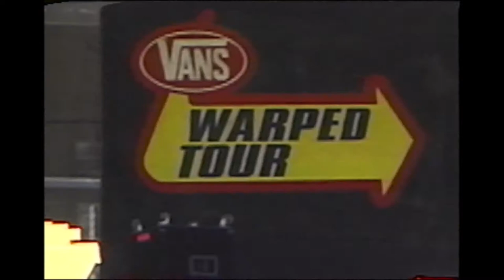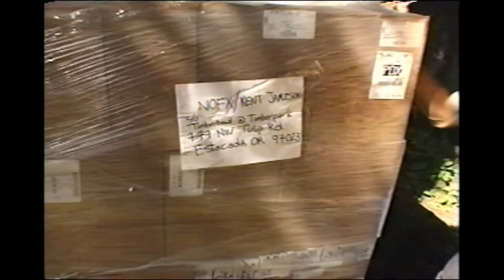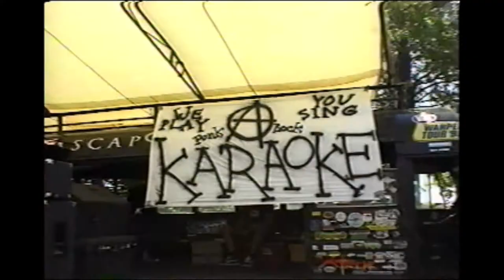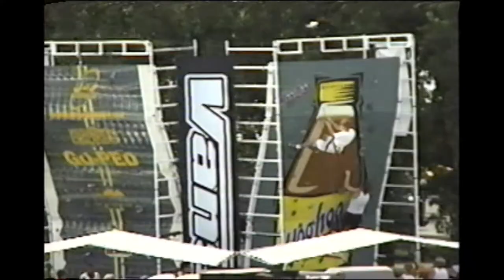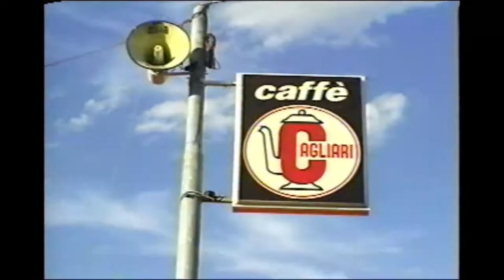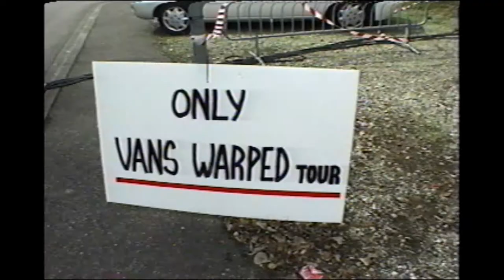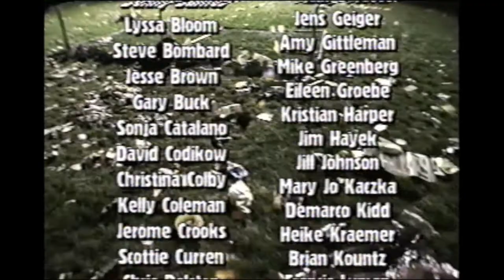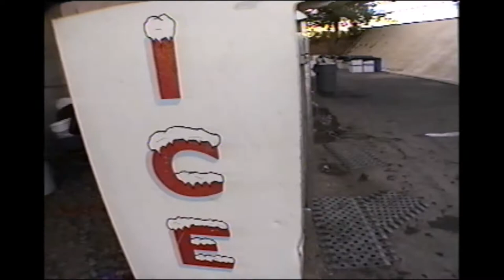Punk Rock Summer Camp 1998 Warped Tour VHS Upscaled to 1080P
Vans Warped Tour presents PUNK ROCK SUMMER CAMP: A WARPED PRODUCTION

Executive Producers: Kevin Lyman, Darryl Eaton & Rick Roskin

Produced by Keri Lee & Rick Charnoski
Directed by Rick Charnoski
Post Production by Ace Bone Studios, Brooklyn, NY
Edited by Johnny A & Rich Charnoski
Cover Design by 3AM

Music by ALL, The Atomic Fireballs, Bad Religion, Cherry Poppin Daddies, Die Toten Hosen, Deftones, H20, Hepcat, Mad Caddies, No Use For A Name, NOFX, Ozomatli,Rancid, Reverend Horton Heat, The Specials, Unwritten Law and US Bombs

Digitized natively using Pinnacle Capture USB and Virtual DUB

Upscale to 1080P using Windows Movie Maker